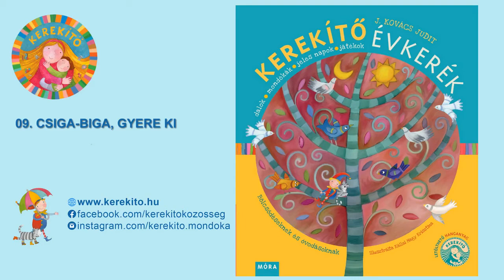09. Csiga-biga, gyere ki- Töreky Zsuzsi- Kerekítő Évkerék- J. Kovács Judit